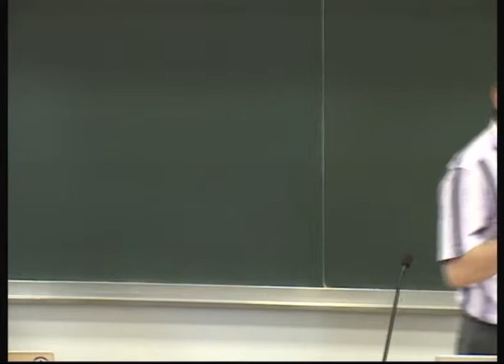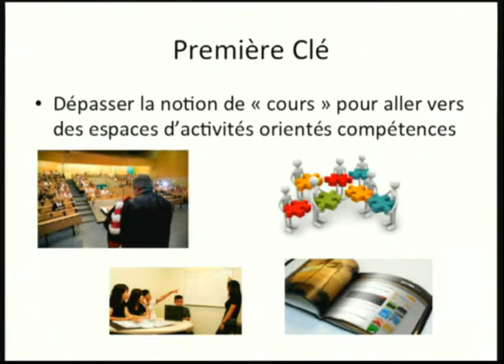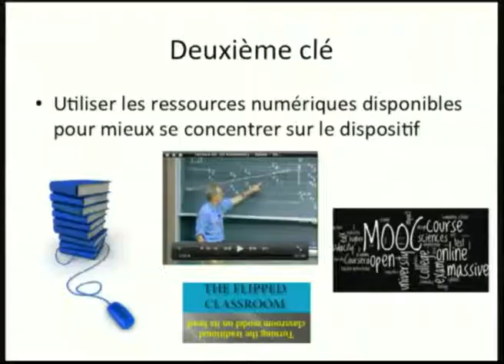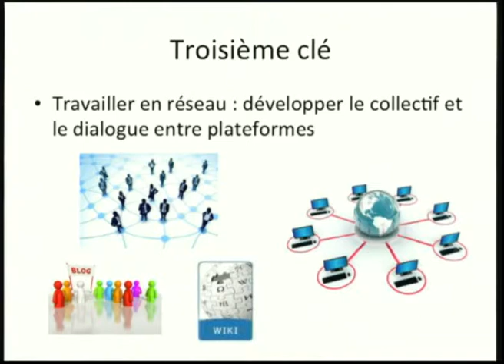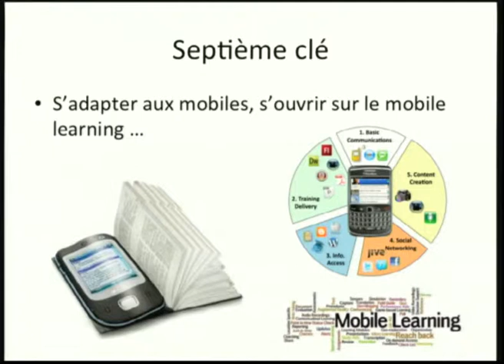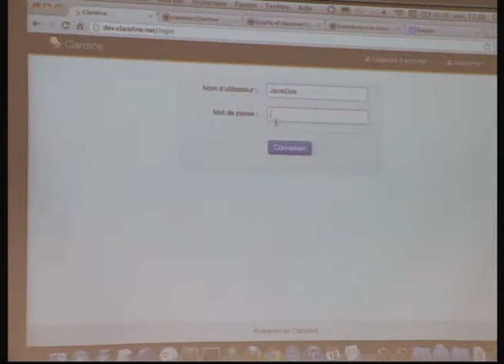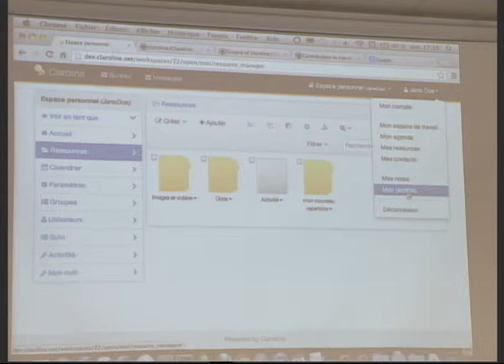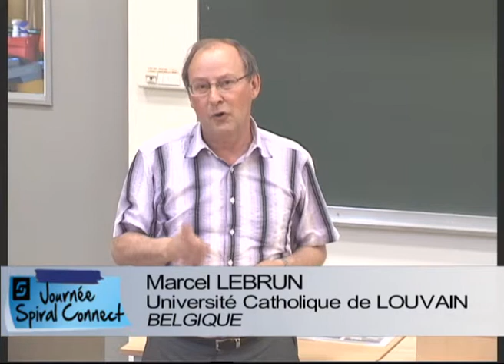'Ensemble pour Claroline Connect' présenté par Marcel LEBRUN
Présentation du projet 'Claroline Connect' par Marcel LEBRUN (Université de Louvain, Belgique) en clôture de la Journée SPIRAL CONNECT 2013 à l'IUT de l'Université Claude Bernard Lyon 1.